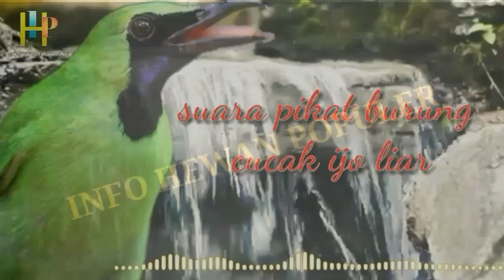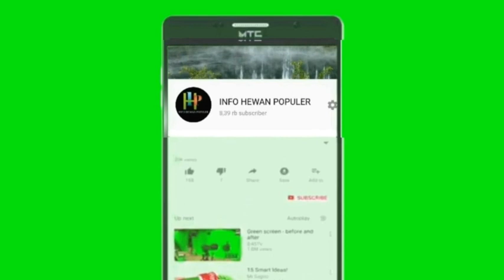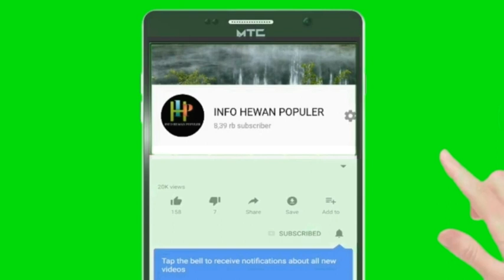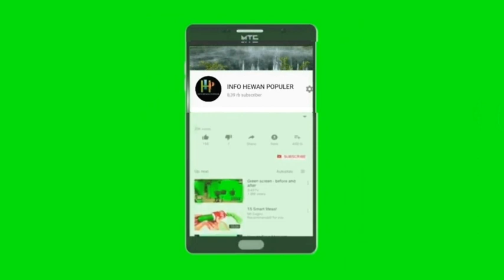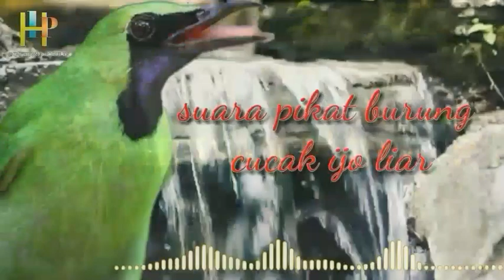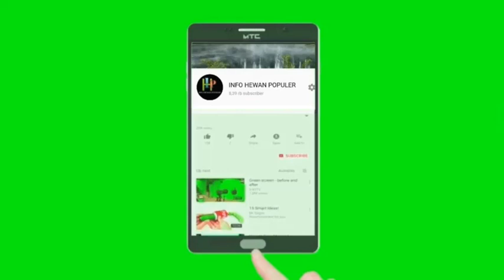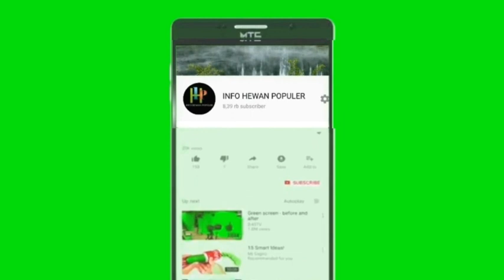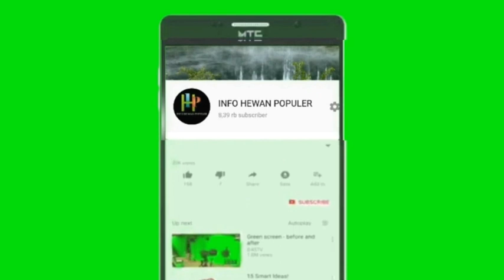Suara pikat burung cucak ijo di alam liar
Suara untuk memikat burung cucak ijo

Suara pikat cucak ijo liar paling ampuh terbukti 100 % sangat ampuh. Kombinasi suara burcil ribut sangat roekomdasi.Selamat mencoba. Salam kicau mania Sibolang chanel adalah salah satu channel yang meng upload seputar burung kicau,suara masteran,suara pikat, suara terapi dan lain".channel ini menyuguhkan dimana berbagai tayangan video- video kicauan aneka burung yang disuguhkan khusus untuk para KICAU MANIA. Semoga dengan adanya channel ini, dapat bermanfaat , serta dimohon partisipasinya agar dapat menjadi bagian/pelanggan channel ini, dengan cara cukup mengklik SUBSCRIBE maka berbagai tayangan video yang ada di channel ini dapat Anda nikmati sepenuhnya, dan jangan lupa like kalau teman" Suka.

TERIMAKASIH SUDAH MAMPIR √√ SALAM KICAU MANIA√√